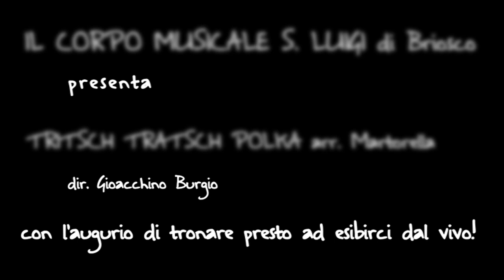Tritsh Tratsch Polka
Tritsch Tratsch Polka - Johann Strauss arr. Martorella
Esibizione in lockdown del corpo musicale S.Luigi di Briosco
dirige Gioacchino Burgio